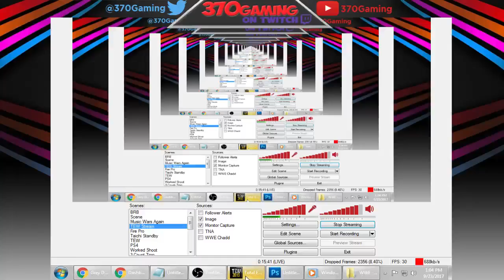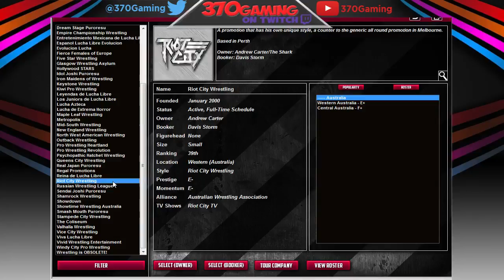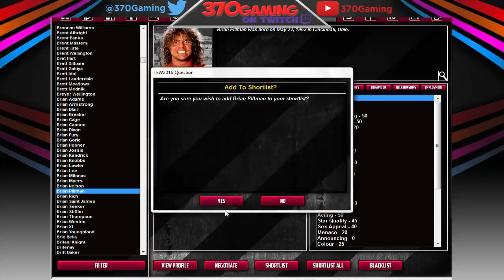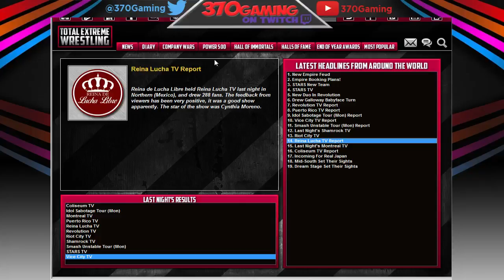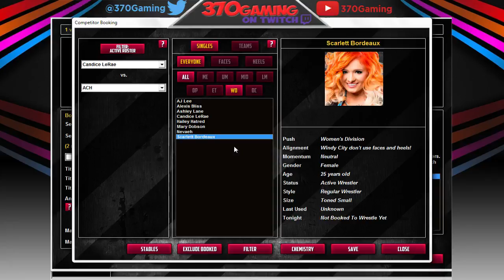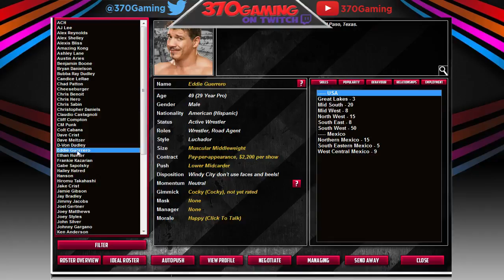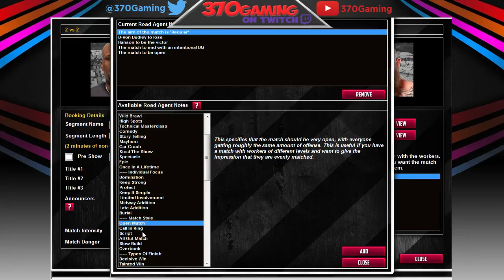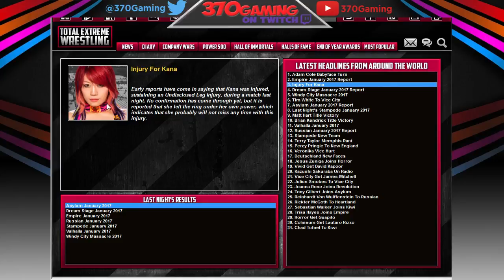TEW 2016 Chill Stream - The Whoniverse (BETA) First Look!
The Whoniverse is an alternate reality universe where regional wrestling associations have been able to establish a traditional territory system within the modern world. Check the description for a download link for The Whoniverse.